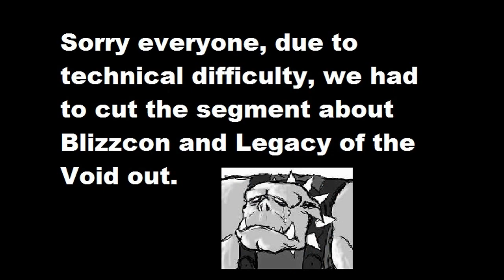Jersey Hobby Hour Episode 12: Activision Blizzard Studios!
Welcome to our EDITED weekly episode of Jersey Hobby Hour!

Our Apologies for the Technical Difficulties

Host: Steve Chin
Co-Host: Alan Wan
Special Guest: Sean Astrom

New Star Wars Trailers - 1:02

Finding Dory Trailer - 11:10

Activision Blizzard TV/Movie Production House - 17:56

Warcraft Trailer Reaction - 27:02

Mass Effect N7 Day Trailer -29:34

Fallout 4 Discussion - 34:52

Please comment on any of the topics we have discussed and join the conversation!
Join us next Wednesday for our next episode of Jersey Hobby Hour that live streams at 8:00 pm EST.